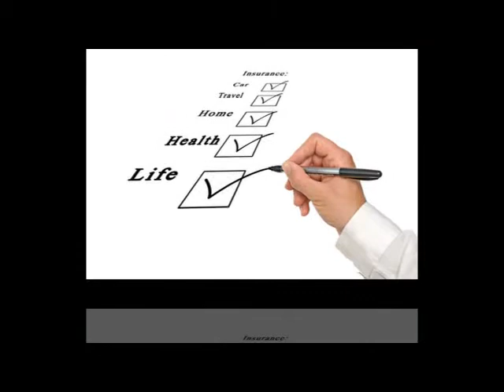Life Insurance : the way to save money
New to buying life insurance? Learn how it works and what you need to understand to choose your coverage.
A life insurance policy is a contract with an insurance company. In exchange for premiums (payments), the insurance company provides a lump-sum payment, known as a death benefit, to beneficiaries in the event of the insured's death.
Typically, life insurance is chosen based on the needs and goals of the owner. Term life insurance generally provides protection for a set period of time, while permanent insurance, such as whole and universal life, provides lifetime coverage. It's important to note that death benefits from all types of life insurance are generally income tax-free.
Forbes named Questions and Answers on Life Insurance: The Life Insurance Toolbook as 1 of their top 9 great investment books. Life Insurance Instructors Guide can help and you can get it